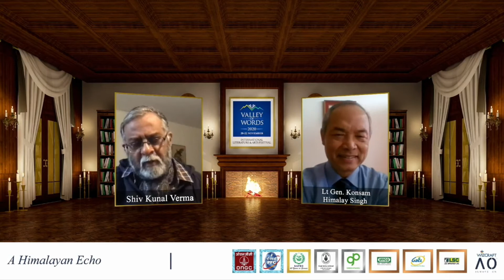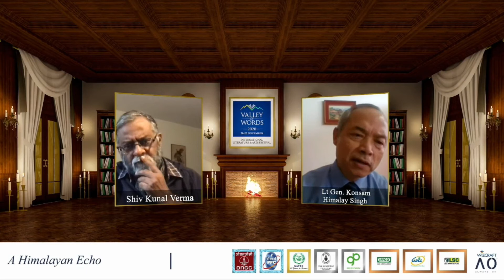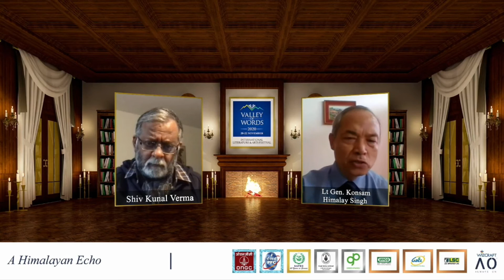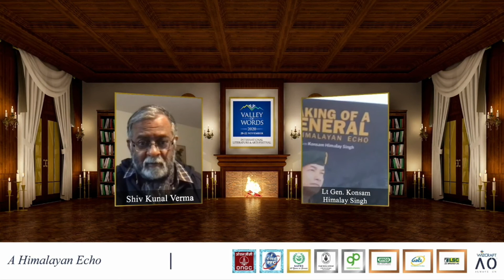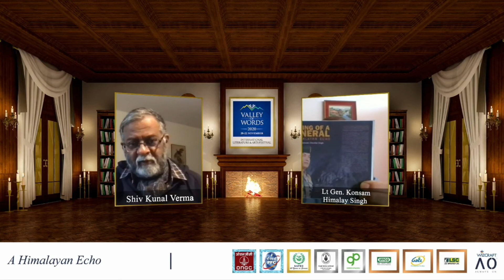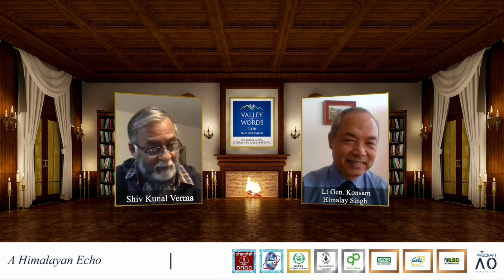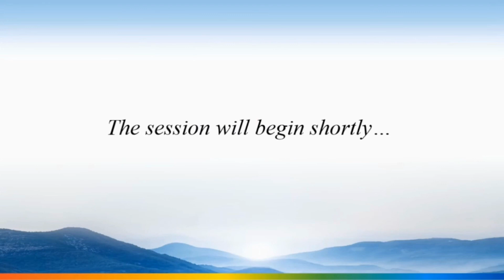Making of a General: A Himalayan Echo - Lt Gen Konsam Himalay Singh with Shiv Kunal Verma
Explore the Valley of Words International Literature and Arts Festival further to join as we celebrate the Word - and beyond!